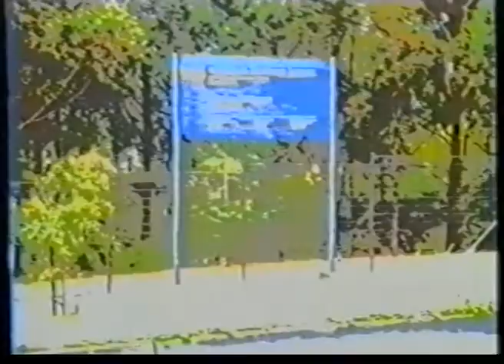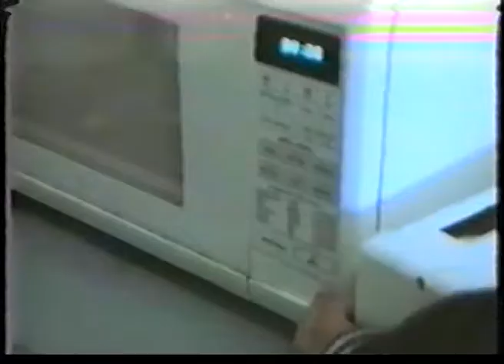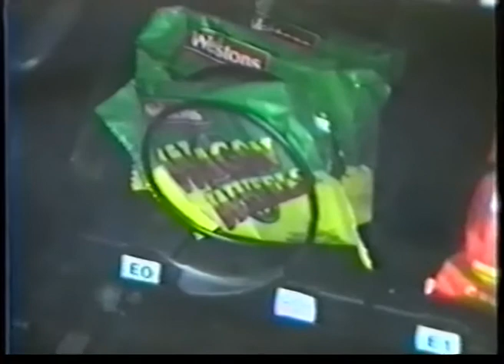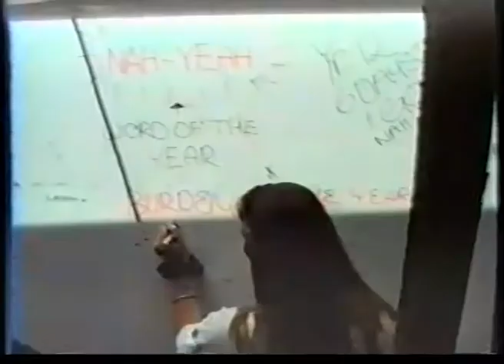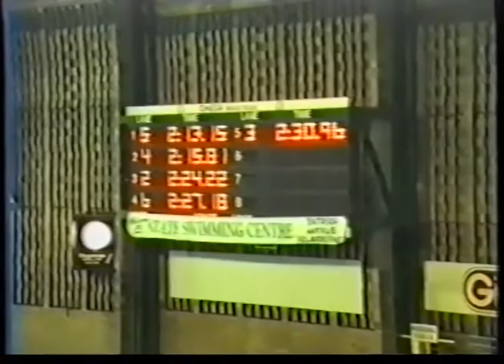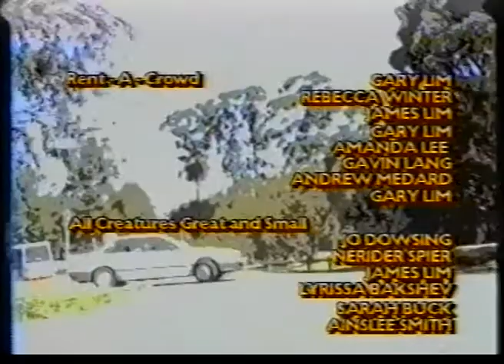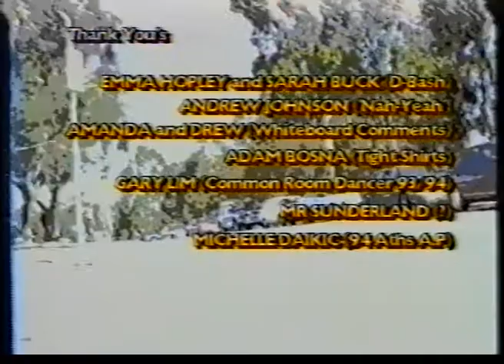CGSWH 1994 Heritage Video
This is the "Heritage Video" for the Class of 1994 at Caulfield Grammar School Wheelers Hill Campus.

(The original theme from the "Simpsons" had to be replaced to bypass YouTube's copyright protections but is otherwise unchanged).